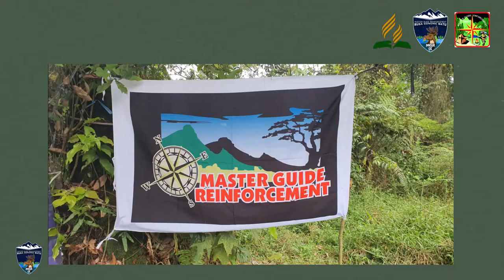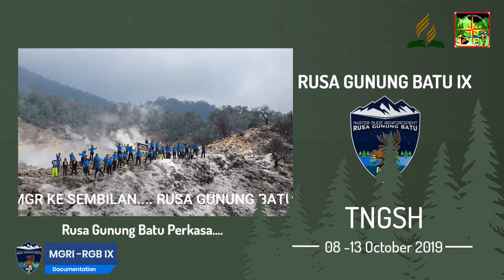Promosi Master Guide Reinforcement X (Purwokerto, September 2022)